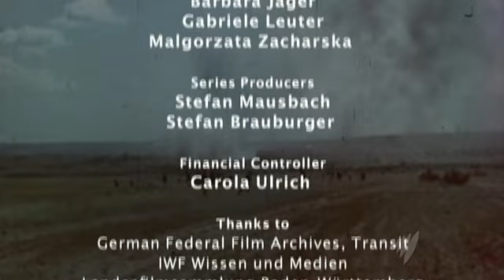The Wehrmacht Series 2: The Turning Point Part 5 of 5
Hitler's army thundered through Europe from 1939 to 1945 and brought needless death and destruction to the continent. What was it like to serve in this army? What was it like to conduct one of the bloodiest wars in history? What was it like to occupy half of Europe and yet to suffer total defeat?

This five-part portrait provides long-awaited answers to questions such as these and sheds light on the Wehrmacht's complex bonds of loyalty, conscience and honour. It is a thought-provoking story of an army's evolution from defense troops to military force to exterminating power.